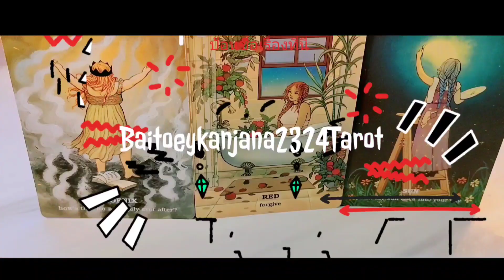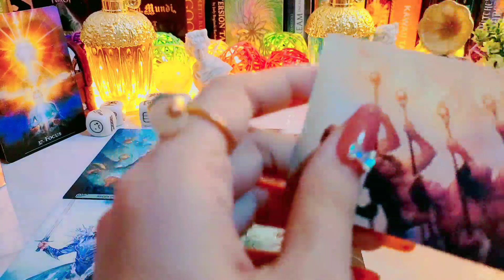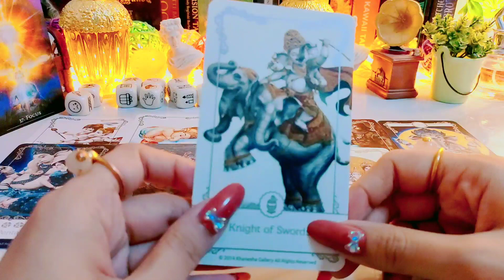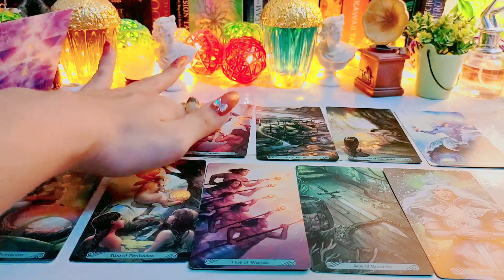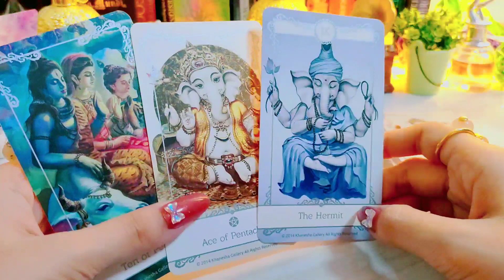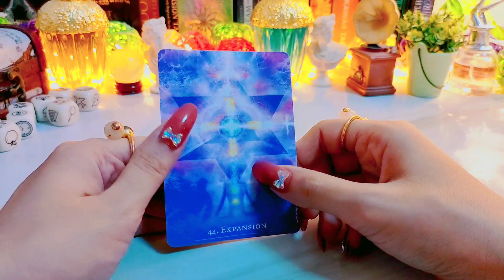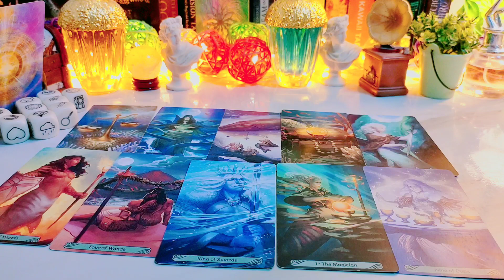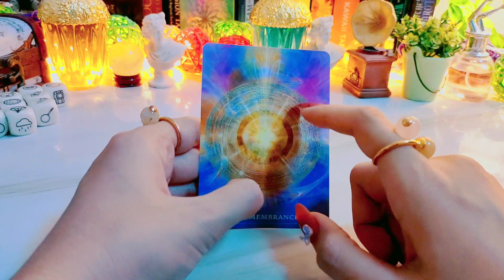Pick a card❤️เร็วๆนี้จะมีข่าวดีเรื่องใดที่ทำให้หัวใจคุณเต้นรัวรัว🥰🔮☀️🎉💘💲💱ไพ่ยิปซีทำนายรัก#2324